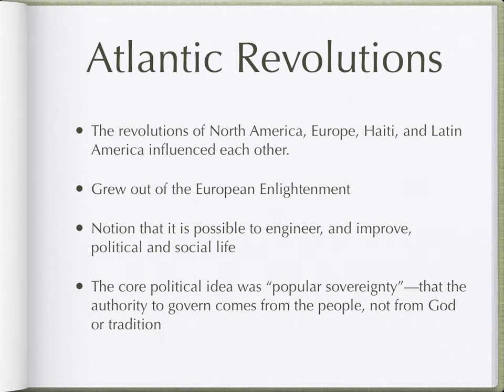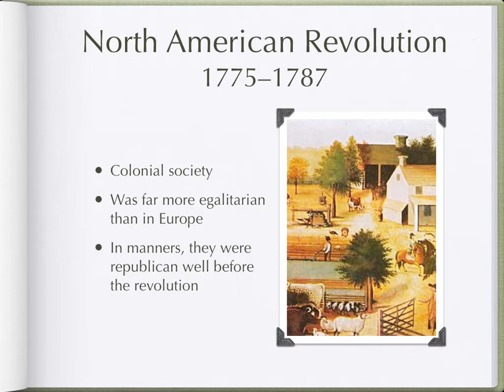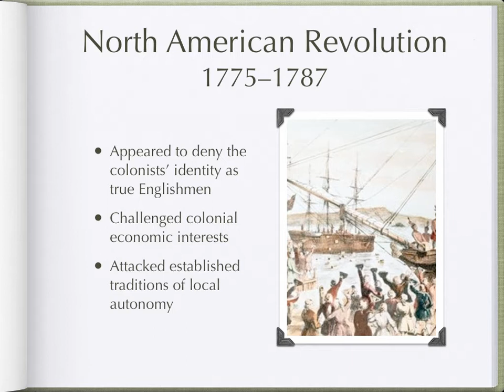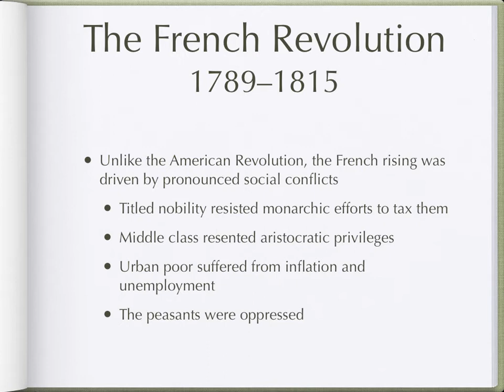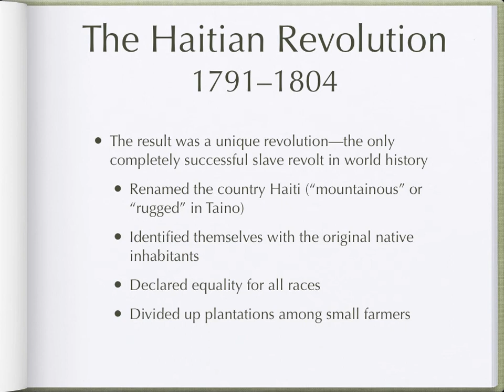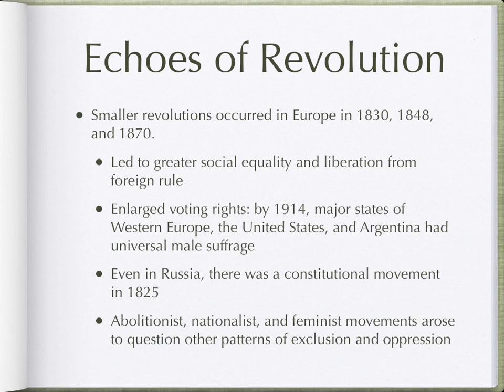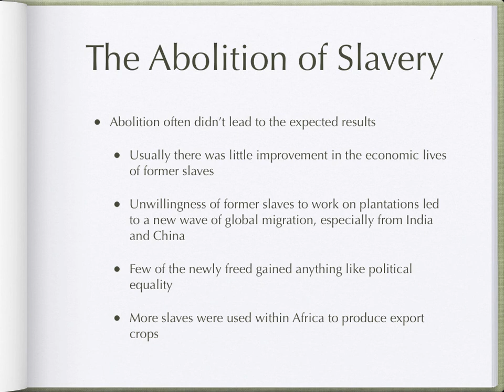Atlantic Revolutions, Global Echoes, 1750--1914